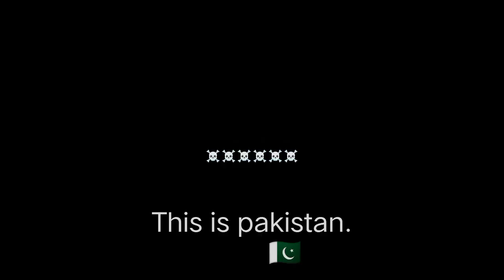water fountain ⛲. pakistan.